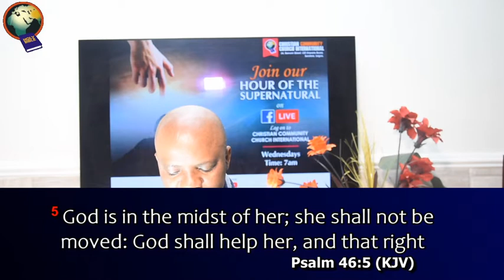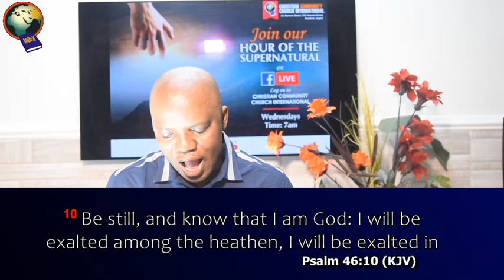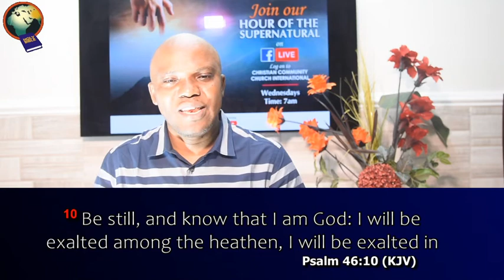Hour of Supernatural(6/10/2020)